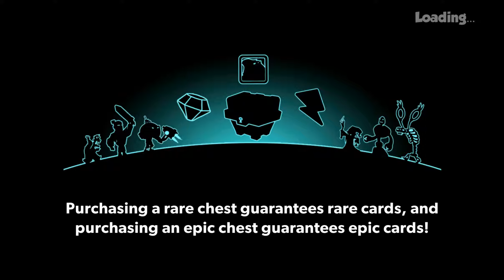Tower Conquest Battle 6-20